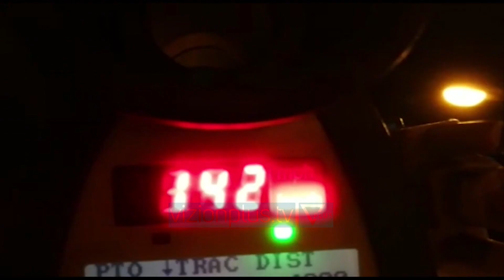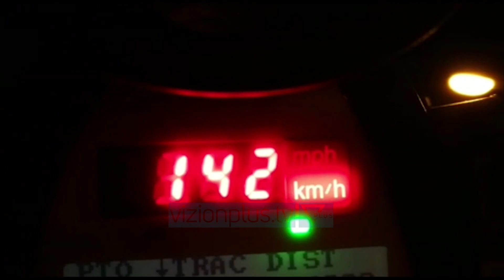“Etja” për shpejtësi vret, kapen “pilotët” - News, Lajme - Vizion Plus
Në autostradën Tiranë - Elbasan ku muajt e fundit janë regjistruar aksidente të rënda me pasoja fatale, drejtues mjetesh vijojnë të lëvizin me shpejtësi tej normave të lejuara.Për këtë arsye rrugorët vijojnë kontrollet me radar edhe gjatë natës duke konstatuar shpejtësi të lartë dhe manovra të rrezikshme.Në këtë aks limiti i lëvizjes është 90 km në orë por shoferë të papërgjegjshëm shpejtojnë deri në dyfishin e lejuar.Dhe të ndëshkuarit nuk kanë qenë pak. Sipas policisë në vetëm 1 javë, 135 shoferë, kanë humbur të drejtën për të drejtuar mjetin disa muaj, vetëm për të fituar disa sekonda më shumë drejt destinacionit të tyre, e nëse diçka me mjetin apo me rrugën shkon keq, me një shpejtësi të tillë, për ta mund të ishte ,  udhëtimi i fundit.Rrugorët nuk ngurojnë ti cilësojnë këto raste si çmenduri në rrugë ndërkohë që apelojnë se etja për shpejtësi krahas rrezikut të lartë për jetën dhe përdoruesit e tjerë të rrugës sjell edhe heqjen e patentës për një kohë të gjatë duke paralajmëruar se kontrollet do të vijojnë.